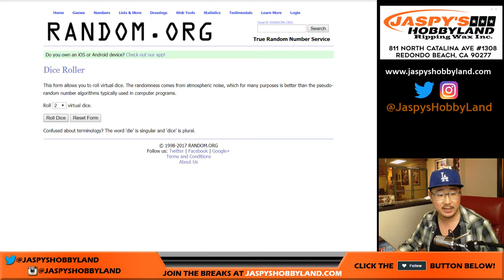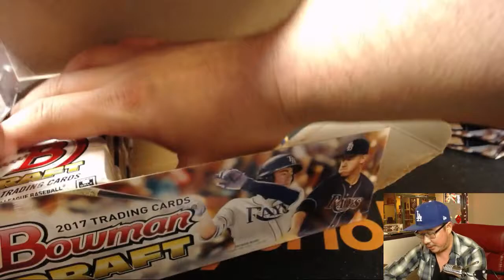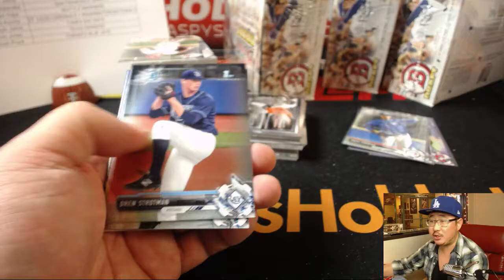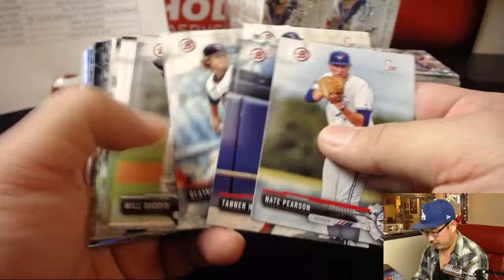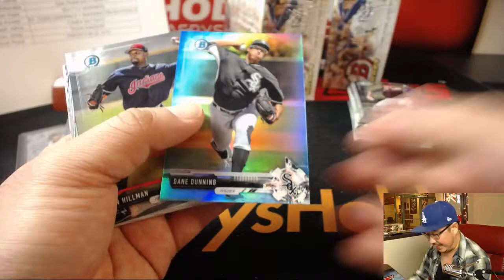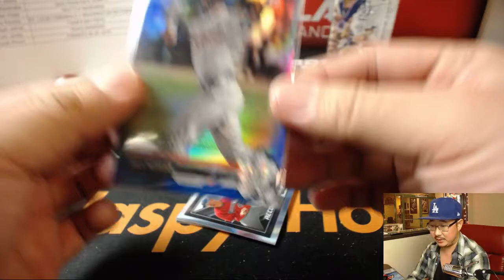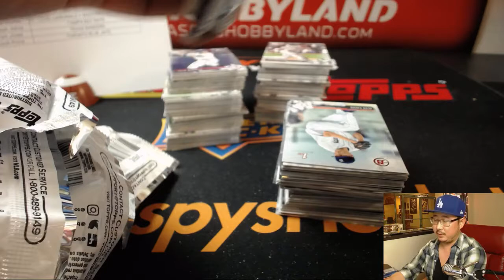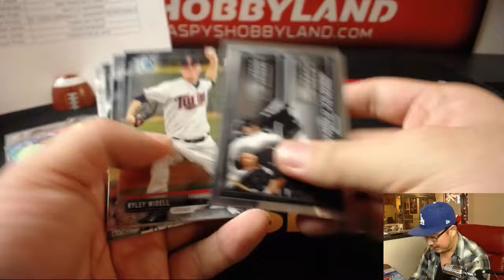Tu, 12/19/17 [4Box RT] #21 - 2017 Bowman Draft MLB Baseball